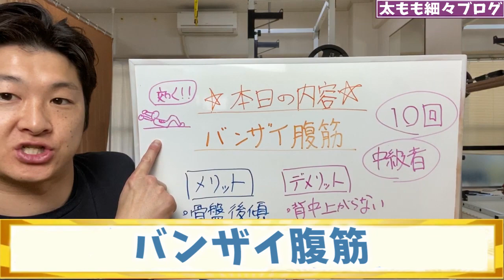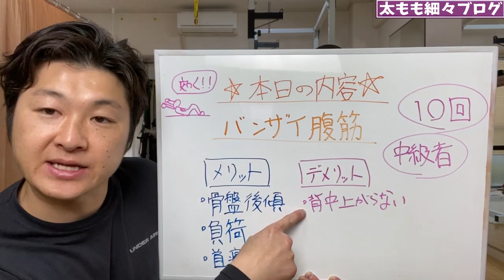ENG/한 ) 腹筋で首が痛くなる人や腹筋が効かない人におススメバンザイ腹筋！